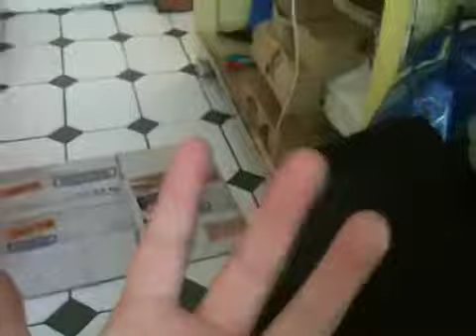Fit Eddie review oh yeah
Sexy bik